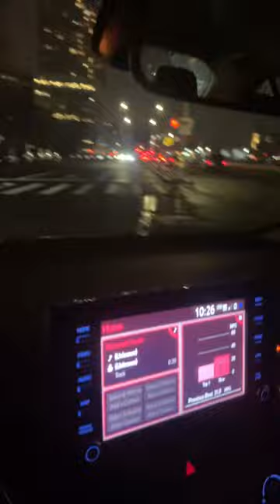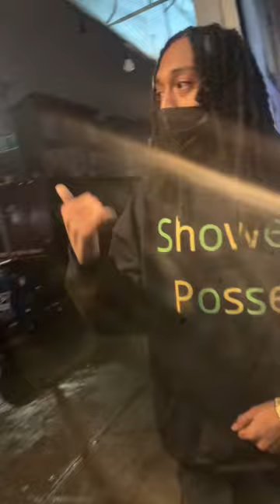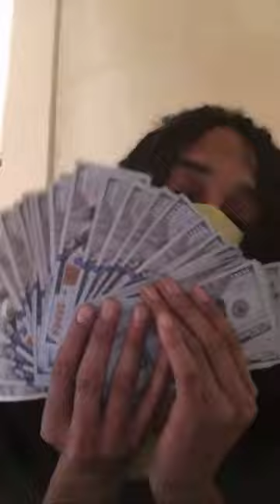Kingz Kounty - Make A Way/ (Flatbush) Official Video)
Shower posse x C Note aka Kingz Kounty - Flatbush (Official Video) Jordan Block‼️